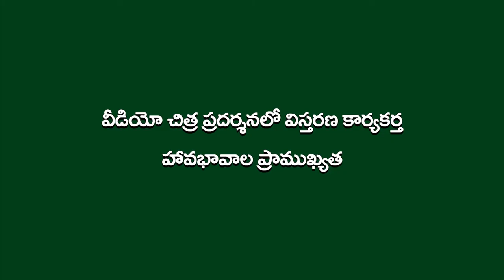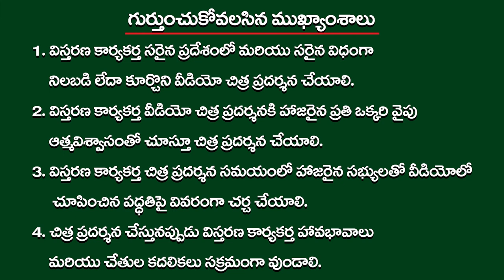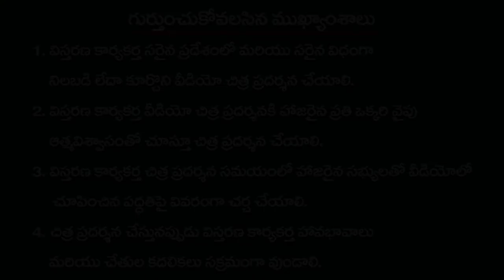Digital Green Facilitation videos_ Body Language_Telugu